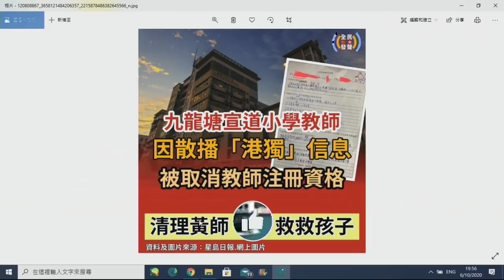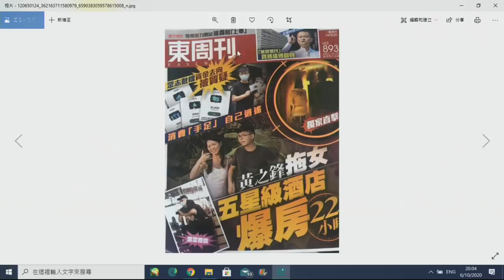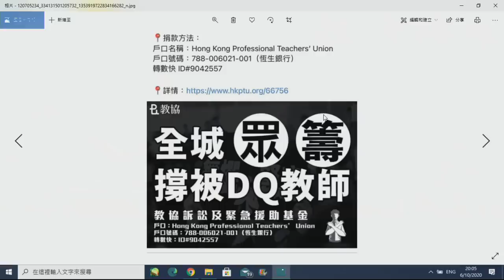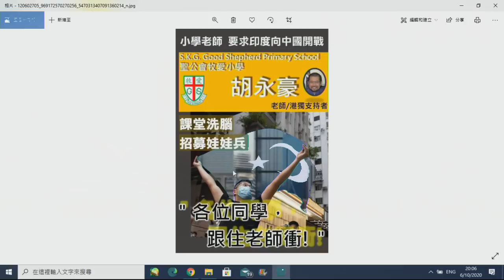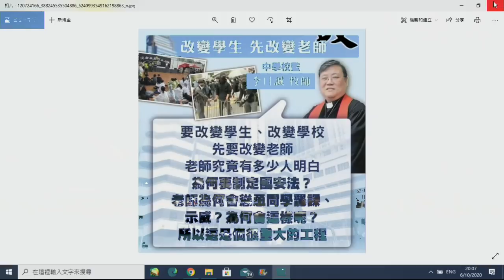政治揭露#306c DQ黃老師做得好/黃之鋒開房叫雞:眾籌原來咁用!應取消各宗教辦學權 20201007